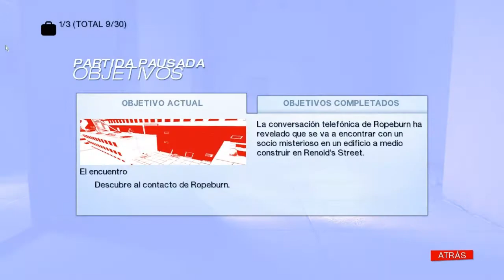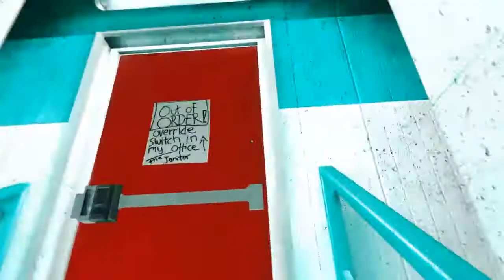Let's Play Mirror's Edge - Capítulo 5: ¡¿A DONDE TENGO QUE IR?!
Este viernes acabo las clases y volveré con un vídeo todos los días, aunque estaré trabajando, para mis suscriptores todo :D

Otra cosa, si os habéis fijado aun no están hechas las listas de reproducciones de Mirror's Edge y Minecraft, pero pronto las tendréis para que os paséis por los primeros episodios de cada serie :D

Si te gusta este vídeo puedes dejar un "Me gusta" y un "Favoritos", así como un comentario aquí abajo.

Steam: playexperienze / [OMFG] BaKu (Creo que ambos funcionan)

¡Visita la web de High Score!

IP del server de Minecraft: 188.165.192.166:25595